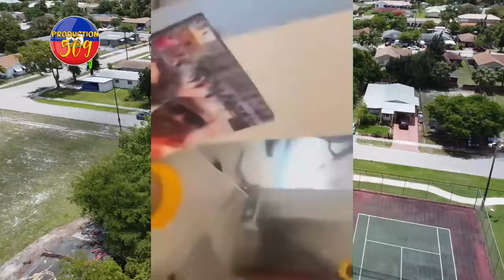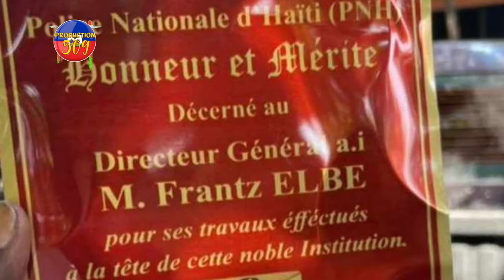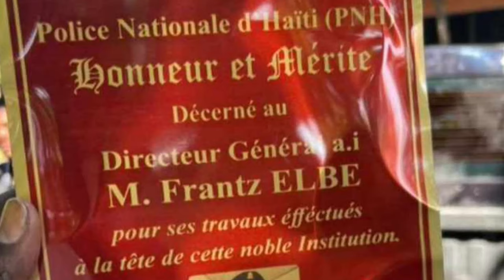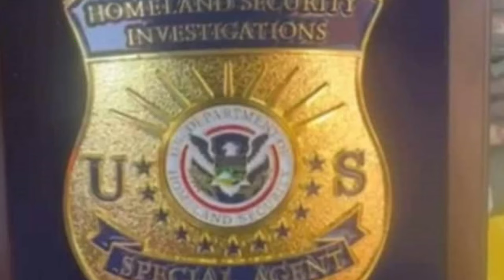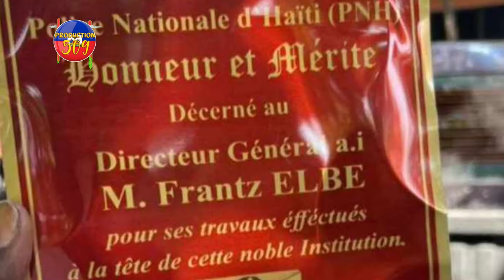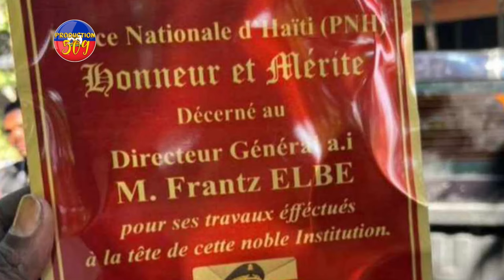Bandi Ti GRÈG 95 AVILI Jounalis THERIEL THELUS, Gade Kisa BANDI Yo Jwenn Kay DG PNH La